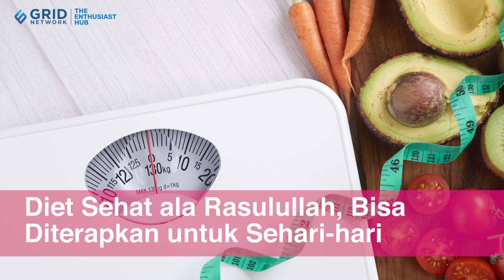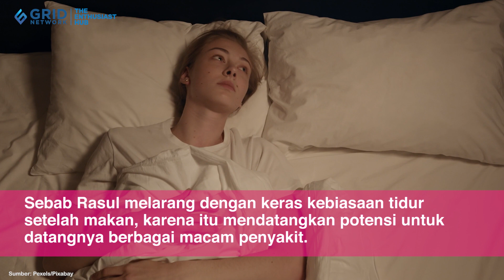Diet Sehat ala Rasulullah, Bisa Diterapkan untuk Sehari-hari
Diet sehat ala Rasulullah sangat bisa Sahabat NOVA terapkan dalam kehidupan sehari-hari. Tidak sulit, diet sehat ala Rasulullah hanyalah mengatur program makan. Dilansir dari Kompas.tv, Prof Dr Abdul Basyid Muhammad As Sayid, pakar kedokteran dan biofisika mengatakan bagaimana Rasulullah mengatur program makan sehingga kesehatan tubuh tetap terjaga